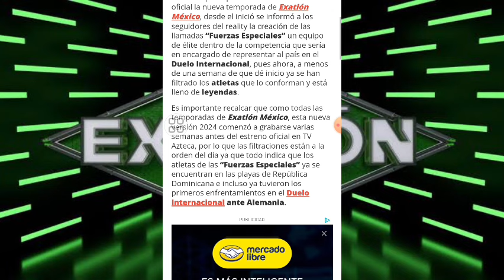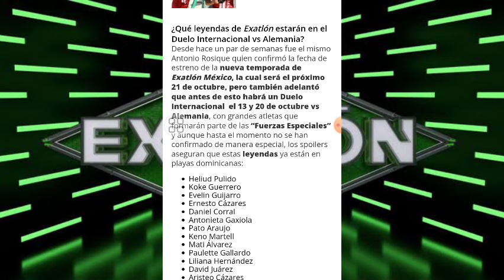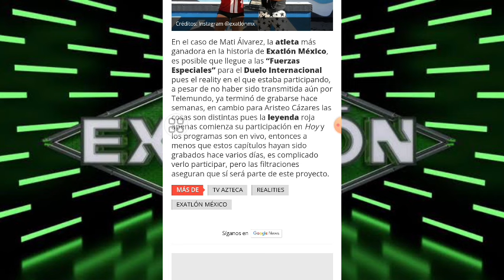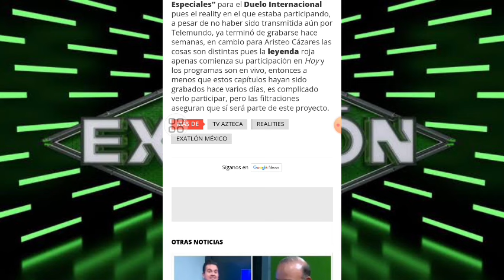ESTÁS SON LAS LEYENDAS QUE ESTARÁN EN EL DUELO INTERNACIONAL I EXATLÓN MÉXICO 🔴🔵🇲🇽